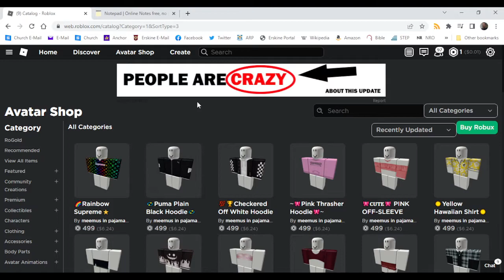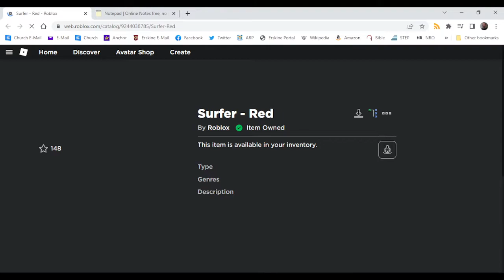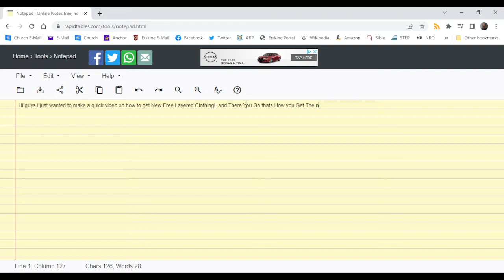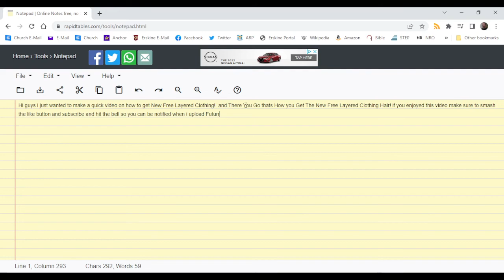[FREE ITEMS] GET 3 *NEW* HAIR ACCESSORIES ON ROBLOX - Side Part, Surfer & Straight Bangs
FREE HAIR!  LINKS -